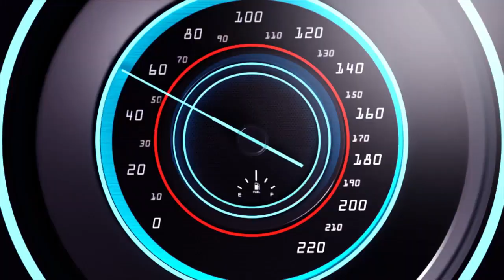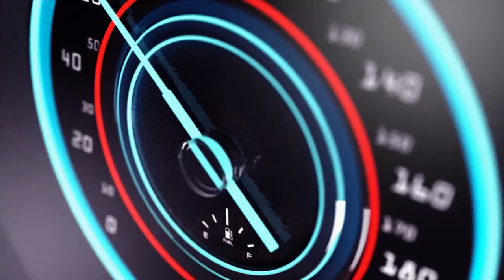GAKENKE KU ISHURI ABANYESHURI BARATABAZA IKIBAKOMEREYE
Ndagusaba inkunga yo gukora subscribe uyumunsi ugakanda kunzogera kugirango utazigera narimwe wongera gucikanwa nibiganiro byiza tudahwema kugutegurira ndetse no kukugezaho umunsi kumunsi.